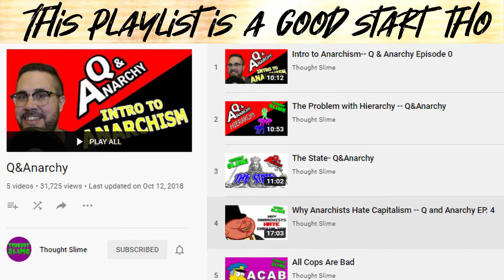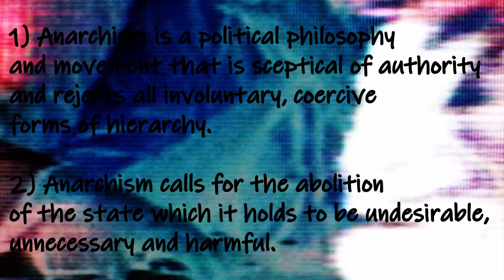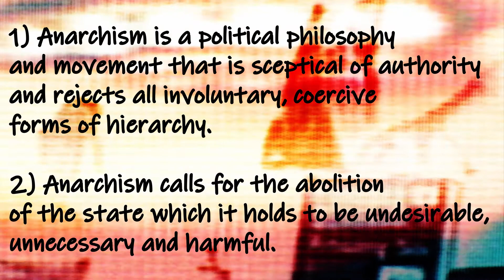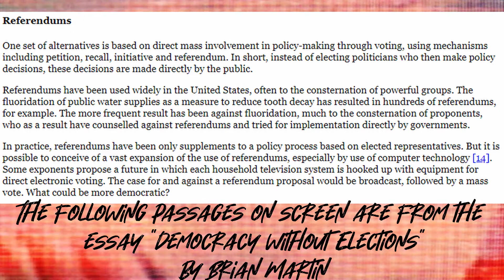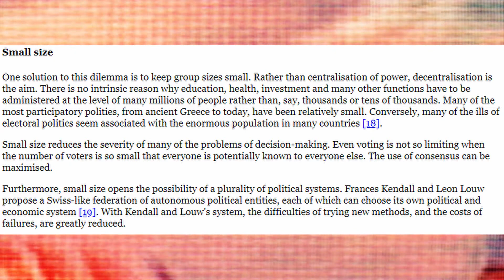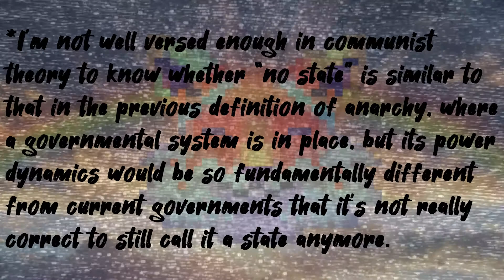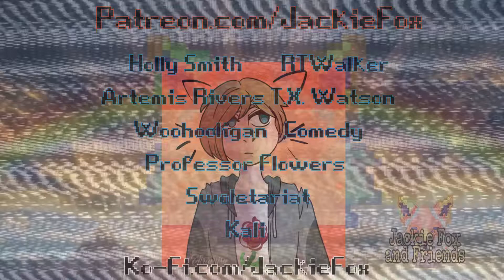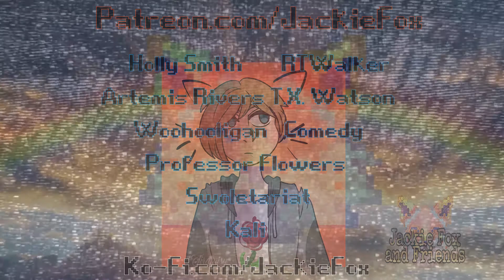Anarchism: How to Talk like a Leftist: Episode 2- Jackie Fox and Friends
Today we're discussing the concept of Anarchism, and if this video got your mouth watering for more Anarchist content, first, like and subscribe of course, but second, check out the following links.

You can also listen in on my soundcloud if that's your jam